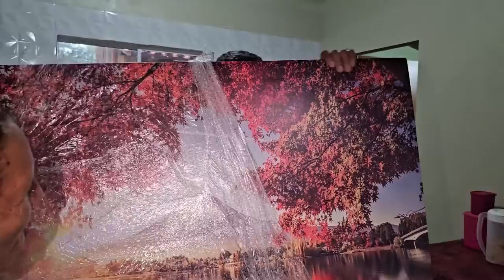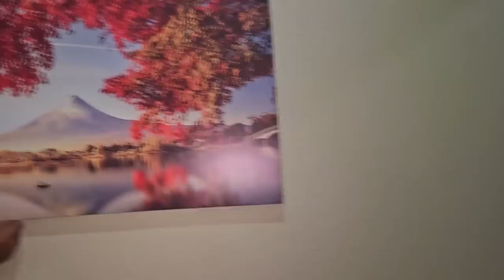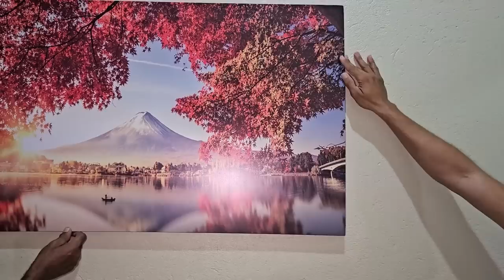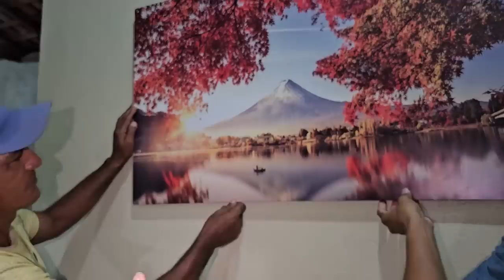VEJA A MOBÍLIA DE DONA ESMERALDA! A NOVA CASA FICOU LINDA❤️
A nova casa da família de Dona Esmeralda está ficando cada dia mais linda! Tudo novo, limpo e organizado! Uma sensação de paz!
Veja a nova mobília ❤️